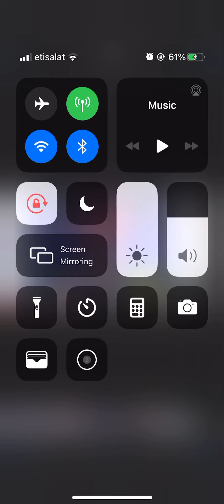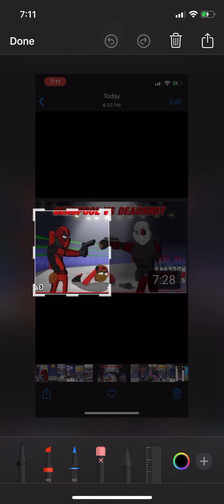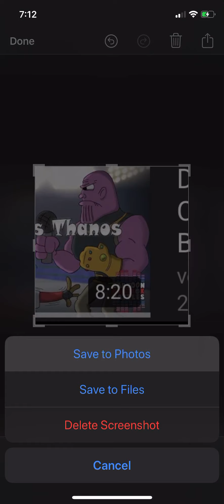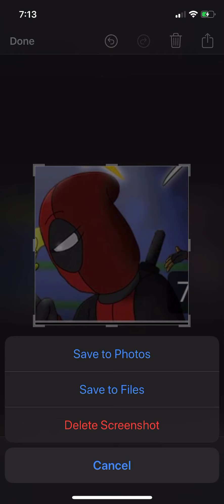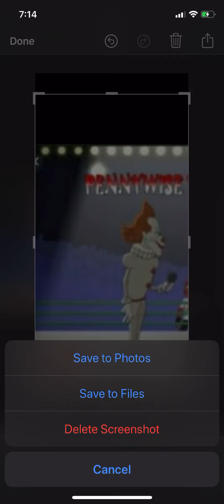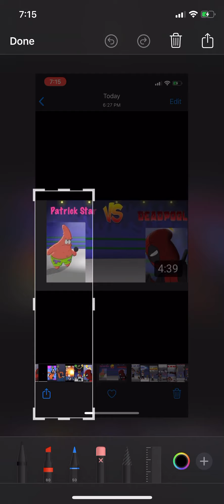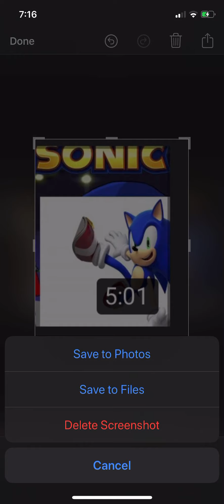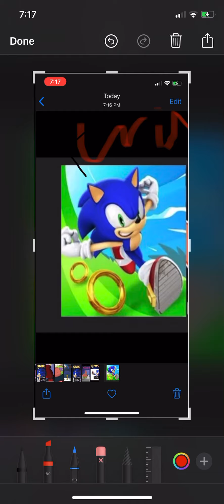cartoon beatbox battles prediction